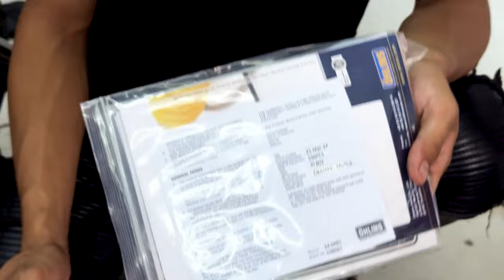VESPA PRIMAVERA BARU DATENG DARI DEALER LANGSUNG FULL HEDON | PRIMAVERA 2024 | DANNE MOTOR